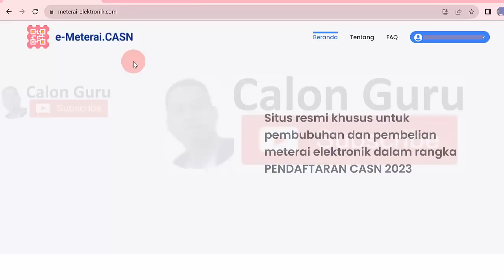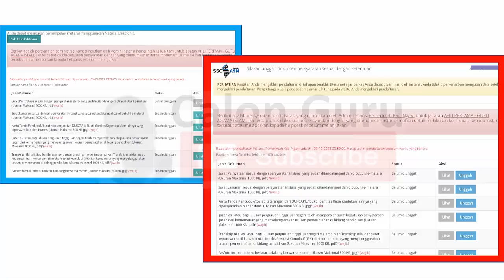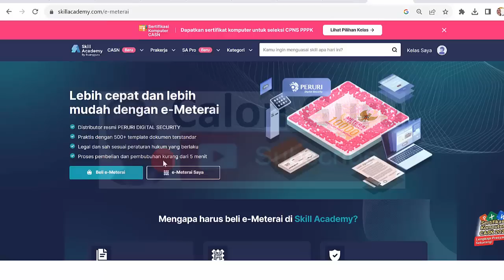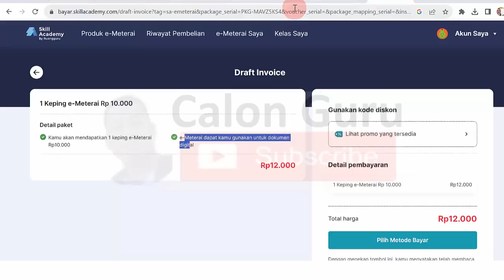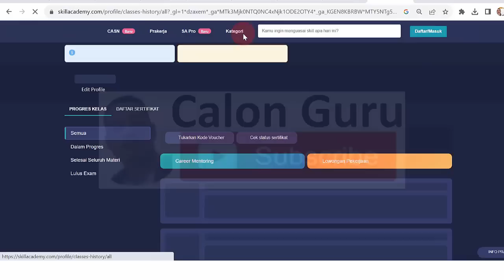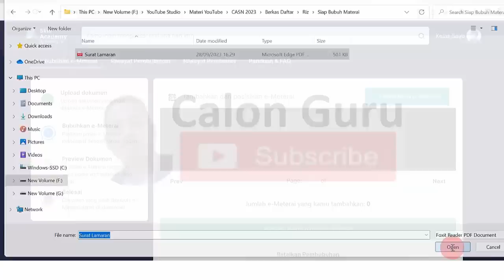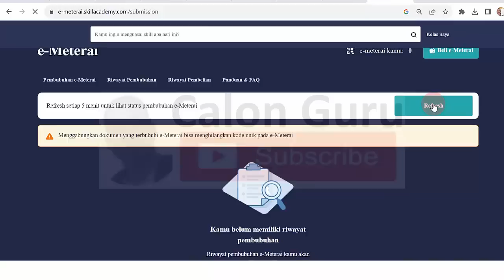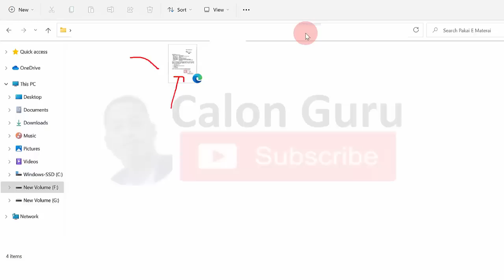LENGKAP! Cara Beli E-Meterai di Skill Academy dan Cara Pembubuhan E-Materai di Skill Academy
Bagi sobat Calon Guru yang saat ini masih belum menemukan solusi gagal beli e materai dan masih bingung Bagaimana cara beli e-materai, Bagaimana cara menggunakan materai online, Bagaimana bentuk e-meterai dan E-materai 10000 beli dimana berikut Calon Guru sajikan tutorial penggunaan e materai dan cara pembubuhan e materai pada momentum pendaftaran CPNS 2023 dan pendaftaran PPPK 2023 ini. Setelah sebelumnya Calon Guru sajikan tutorial beli e-meterai baik cara beli e-meterai live maupun pos e-meterai yang merupakan cara membeli e-meterai khususnya e-meterai peruri untuk materai 10000 di materai online berikut Calon Guru sajikan bagaimana cara beli e meterai di skill academy. Untuk cara beli e meterai di skill academy ini berisi cara membuat akun skill academy, cara login skill academy, cara beli e meterai di skill academy dan cara pembubuhan e meterai di skill academy hingga berhasil.

Bagi sobat Calon guru yang mengalami kendala error pembelian materai silakan coba cara beli e meterai di skill academy ini sekaligus Calon Guru sajikan Bagaimana cara membeli e-meterai, Bagaimana Mendapatkan E materai, E materai bayar berapa dan Apakah bisa beli materai online. Selengkapnya Cara Beli e-Meterai untuk Seleksi CASN (CPNS & PPPK) 2023 di Skill Academy silakan coba Beli e-Meterai resmi dari PERURI di Skill Academy.